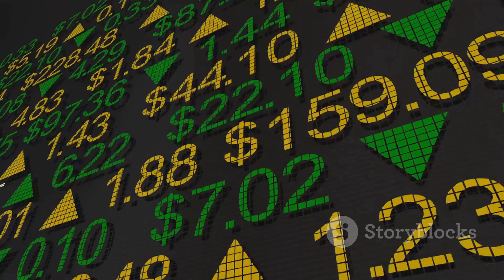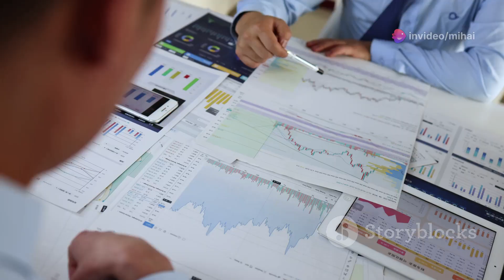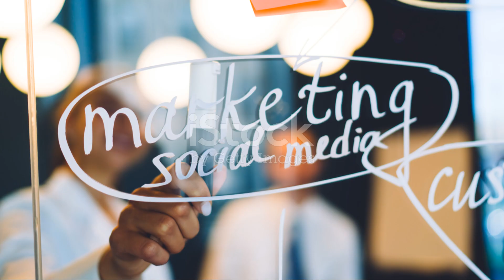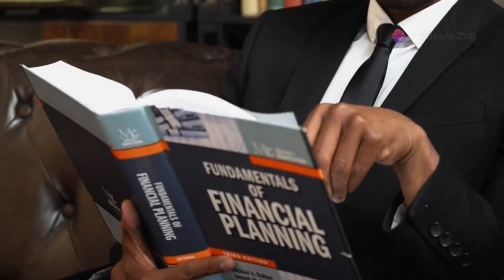Mastering Dividend Decisions: Part II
Learn all about the world of dividends in this finance video. Discover how dividends work, the benefits of investing in dividend-paying stocks, and how to maximize your earnings. Whether you're a beginner or seasoned investor, this video will provide valuable insights to help you succeed in your investment journey.